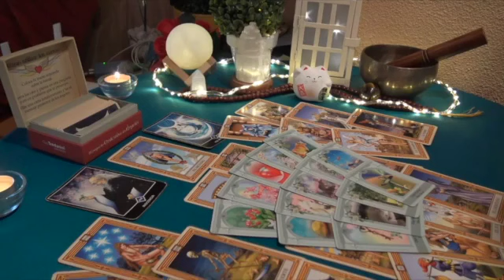CAPRICORN🔥DECEMBER 2023🎇Don't Do Anything🤯There's Divine Intervention😳It's Been Planned For u😍TAROT💎